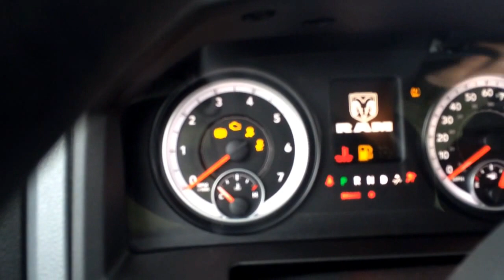2014 Ram 1500 SLT 5.7 Cold Start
Expect a full tour of this one!